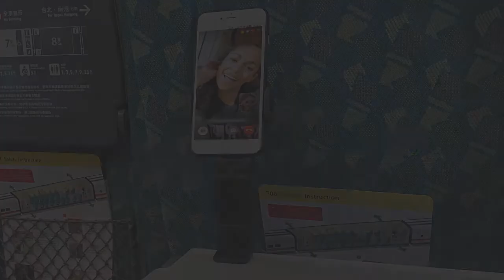UltraProlink Uni-Mount - Now Mount your Phone Literally Anywhere